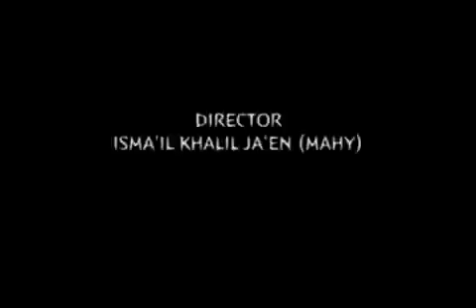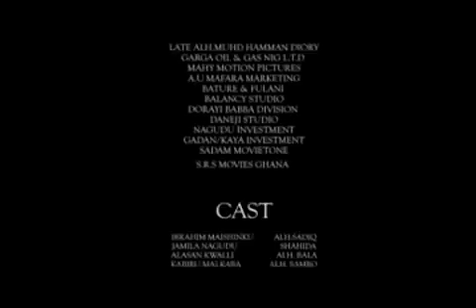MATAN AURE 3&4 NEW HAUSA FILM 2017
Subscribe to my channe  Nigeria California Adam Zango Baba President Buhari Ali Nuhu Hadiza Gabon Halima Umar Fati Washa Rahama Sadau Sadiq Sani Sadiq Ibro Arewa24 Salamatu Faransa Sani Ali Latest hausa Film How to Money Food YouTube Video Song Trailer Comedy Music Politics Abuja Katsiana Kano Kaduna Australia Hafeez Ameen
Latest Hausa Movies Arewa America USA Nigeria California Adam Zango Baba President Buhari Ali Nuhu Hadiza Gabon Halima Umar Fati Washa Rahama Sadau Sadiq Sani Sadiq Ibro Arewa24 Salamatu Faransa Sani Ali Latest hausa Film How to Money Food YouTube Video Song Trailer Comedy Music Politics Abuja Katsiana Kano Kaduna Australia Hafeez Ameen